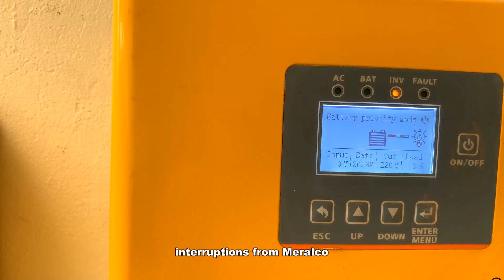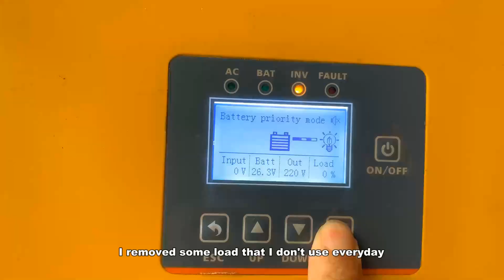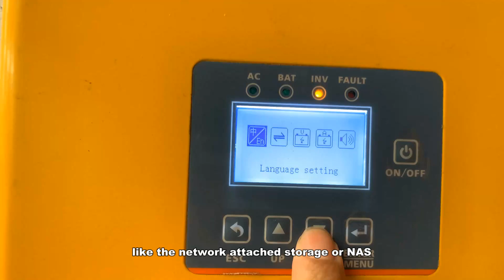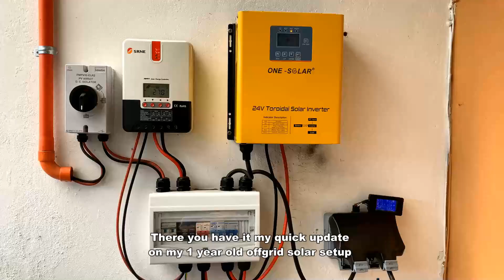DIY 1KW 24V Offgrid Solar - Update After a Year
A quick update on my 1 kilowatt 24 volt offgrid system with 100 ah lifepo4 battery after one year of usage.